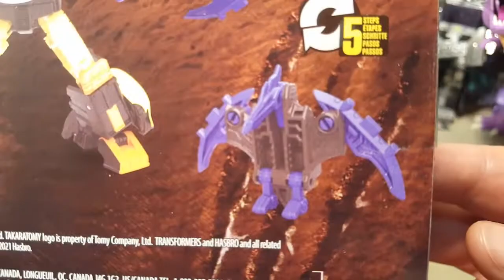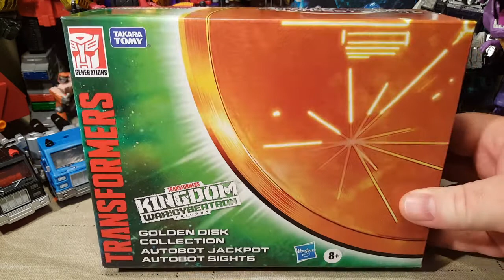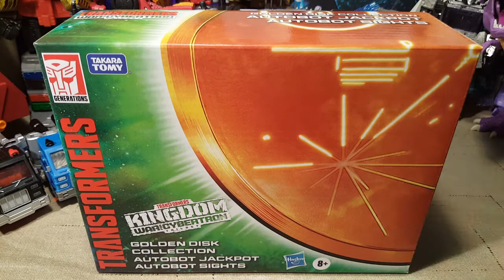Golden Disk Collection Jackpot and Sights Review